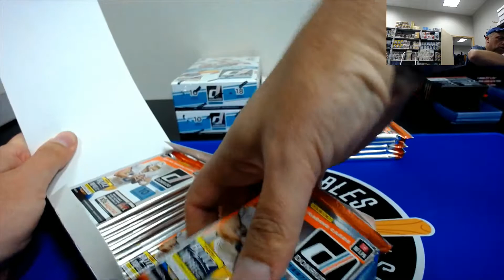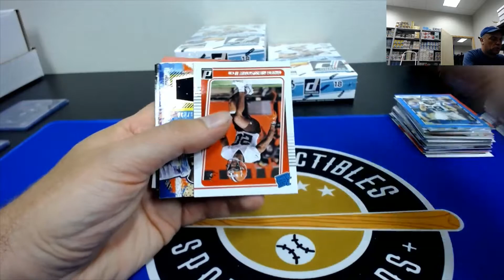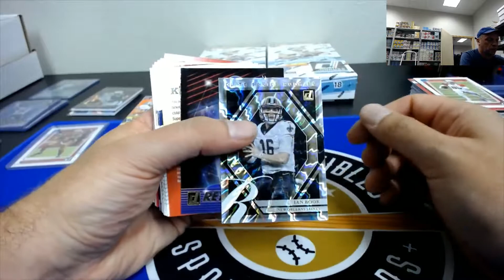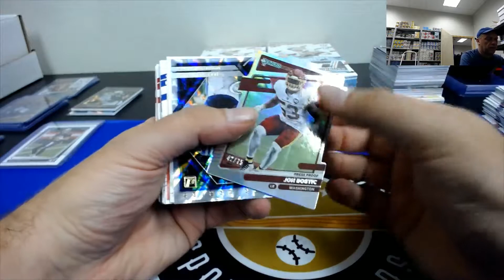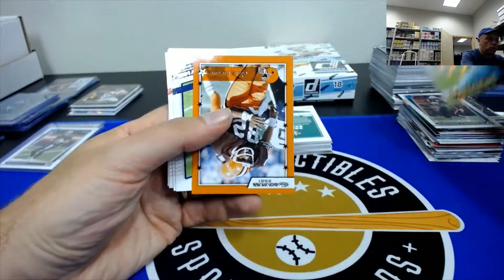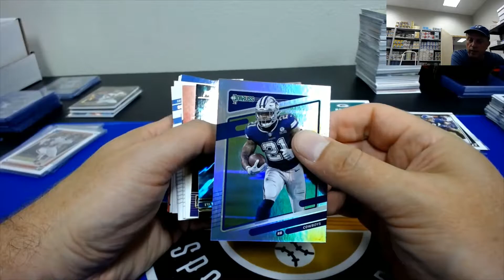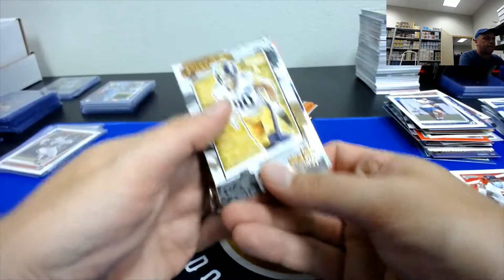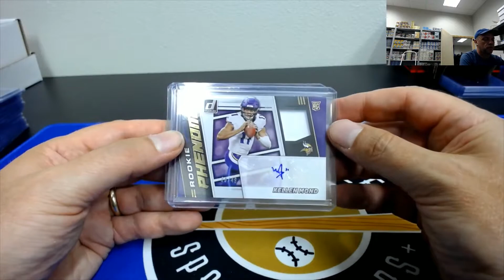2021 Donruss 4 Box Ebay Break